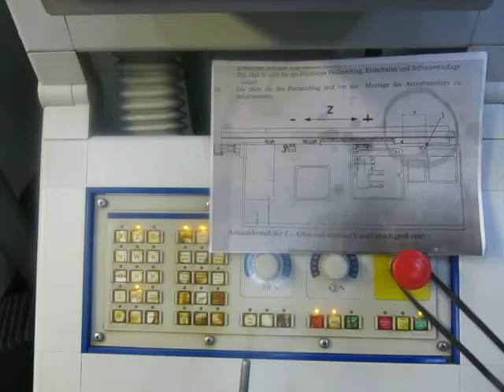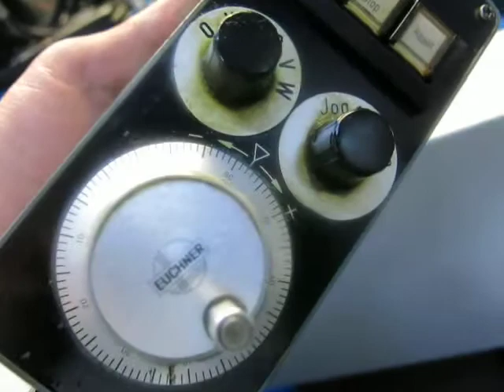US500 Z-axis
Handwheel minus direction and tailstock move to left (+)